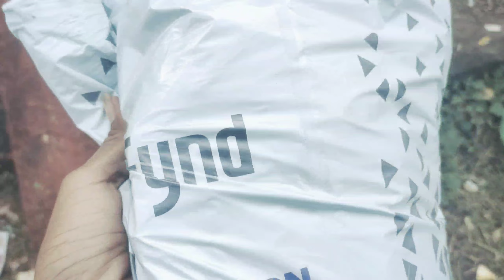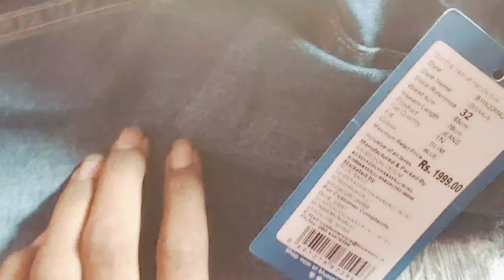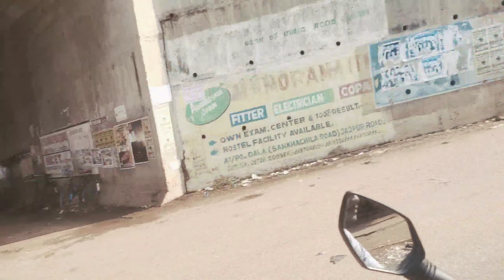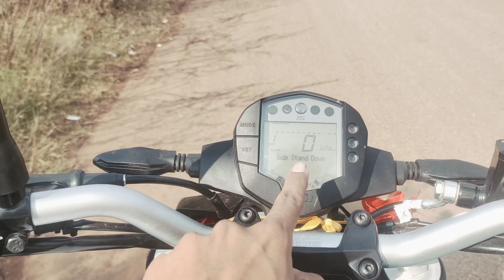My New KTM Duke 200 From Youtube Money ! KTM Duke 200 Bs6 Dream Bike From Youtube Money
𝘼𝙥𝙣𝙖 𝘽𝙝𝙖𝙞 𝙆𝙤 𝙁𝙤𝙡𝙡𝙤𝙬 𝙆𝙖𝙧𝙣𝙖 𝙄𝙣𝙨𝙩𝙖𝙜𝙧𝙖𝙢 𝙋𝙚𝙧👇
🇮‌🇳‌🇸‌🇹‌🇦‌🇬‌🇷‌🇦‌🇲‌ -ramrojen77

my fast video on YouTube.
youtube income
youtube income per 1000 views
youtube income tamil
youtube income in india
youtube income malayalam
youtube income in hindi
youtube income telugu
youtube income revealed
youtube income per 1000 views tamil
youtube incognito mode
my dream duke bike status
my dream bike duke 200 whatsapp
status
status in tamil
my dream bike duke 390 whatsapp
status
my dream bike duke 200 status
my_dream_ktm_duke_bike _whatsapp
my dream bike duke
my new bike duke
my dream bike ktm duke 200 status
manoj dey monthly income
manoj dey monetization
manoj dey monetization enable
manoj dey money earning apps
manoj dey monthly earnings
manoj dey subhajit mondal
monty manoj dey
my monthly youtube income
my monthly budget
my monthly income
my monthly expenses
my monthly grocery shopping
my monthly period is not regular
my monthly flight pass
my monthly hero kit
my monthly favorites
dey
my first payment by youtube beast boy
shub
dey
My First Payment From YouTube ll
my per day earning from youtube video